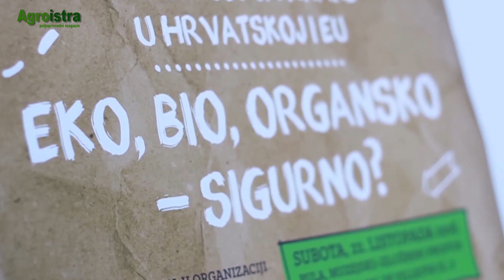AGROISTRA OKRUGLI STOL Proizvodnja hrane u HR i EU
U organizaciji Ureda za informiranje Europskog parlamenta u Republici Hrvatskoj, prošli je tjedan održan okrugli stol na temu Proizvodnja hrane u Hrvatskoj i EU.
O raznim aspektma ekološke proizvodnje, zakonskoj regulativi te pitanju GMO proizvodnje raspravljali su relevantni stručnjaci. Ivan Jakovčić kao član Odbora za poljoprivredu i ruralni razvoj sudjelovao u izradi izvješća o prijedlogu uredbe Europskog parlamenta i Vijeća o ekološkoj proizvodnji i označavanju ekoloških proizvoda.